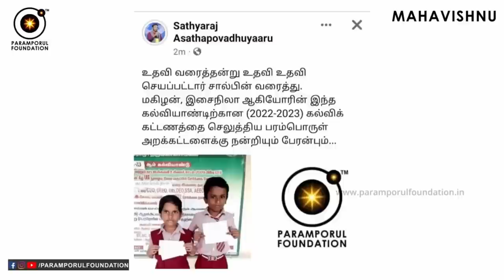பிரம்ம முகூர்த்தத்தில் ஏன் தொடர்ந்து எழ முடியவில்லை? Best Bramma Muhurtham Motivation!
பிரம்ம முகூர்த்தத்தில் ஏன் தொடர்ந்து எழ முடியவில்லை? Best Early Morning Bramma Muhurtham Wakeup Motivation!

For daily Annadhanam & Other Charity Activity Contributions:

NAME : PARAMPORUL FOUNDATION
AC NO : 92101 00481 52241
IFSC: UTIB0000210
SAVINGS TRUST AC
AXIS BANK